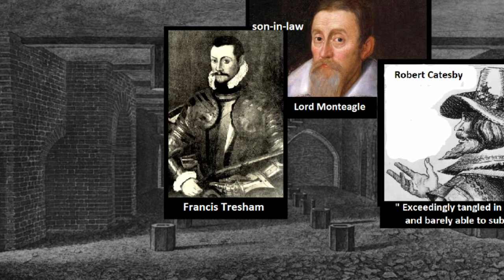Gunpowder Plot (1605) Main & Bye Plot (1603) Essex Rebellion (1601)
Gunpowder plot, Robert Catesby, Jesuits, Lord Monteagle, Walter Raleigh, Thomas Percy, Wizard Earl Northumberland , James I ,
Robert Devereaux Earl of Essex, Robert Basset, Francis Tresham, Father Garnet, Robert Persons , Elizabeth I, William Cecil (Lord Burghley )